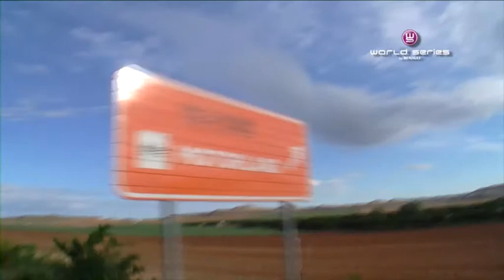WSR 2012 - Motorland Aragon - Back to the event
The 55,000 race fans who flocked to Motorland Aragon this weekend had plenty to keep them entertained as the new Formula Renault 3.5 made its competitive debut, Daniil Kvyat landed a one-two in Eurocup Formula Renault 2.0 and Bas Schothorst secured a race double of his own in Eurocup Megane Trophy. One of the high points of the gathering was Jean-Eric Vergne's Formula One demo drive for Red Bull Racing, the 2011 Formula Renault 3.5 Series runner-up and Toro Rosso driver thrilling the crowd with his display, while the restructured World Series by Renault tented village proved another star attraction. The next stop for the all-Renault racing series is Spa-Francorchamps, though prior to that the FR 3.5 Series drivers will be making a detour to Monaco to provide the support act for the Formula One Grand Prix.